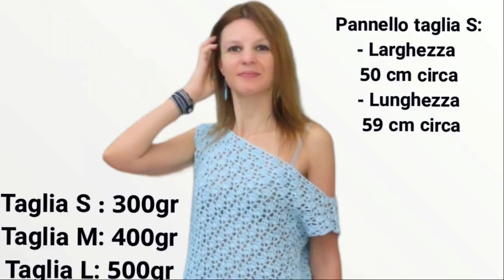Maglia Costa Azzurra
Due pannelli, scollo ampio, spacchi laterali, motivo geometrico ecco spiegata semplicemente la mia ultima creazione. Una maglia estiva, leggera e ampia che ho realizzato con 300 grammi del filato Casba colore 12 e l'uncinetto del numero 3.5
link al filato: